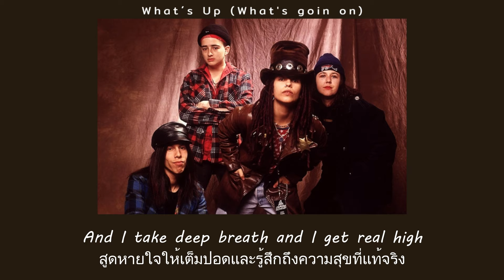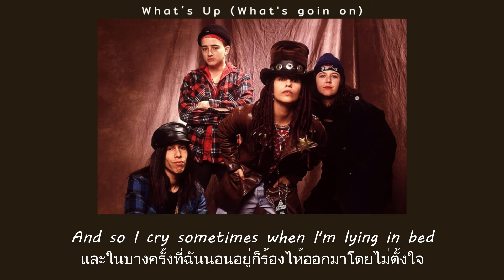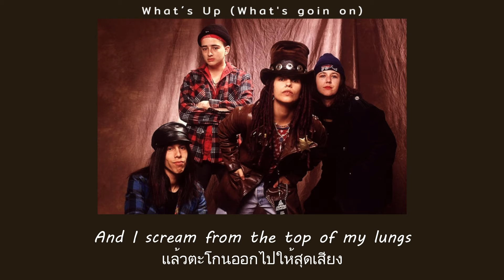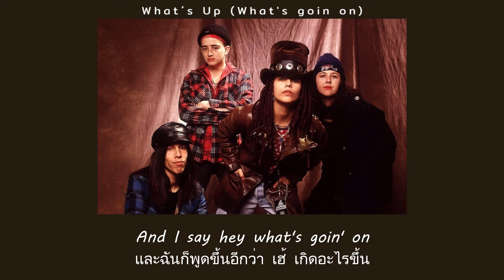แปลเพลง What's Up (What's goin on) - 4 Non Blondes (Thaisub ความหมาย ซับไทย)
สามารถรับชม Thaisub เนื้อเพลง What's Up (What's goin on) - 4 Non Blondes และ คำแปล ในรูปแบบ Web Page ได้ที่

แปลเพลงWhatsUp(Whatsgoinon)
WhatsUp(Whatsgoinon)แปล
WhatsUp(Whatsgoinon)Thaisub
WhatsUp(Whatsgoinon)ความหมาย